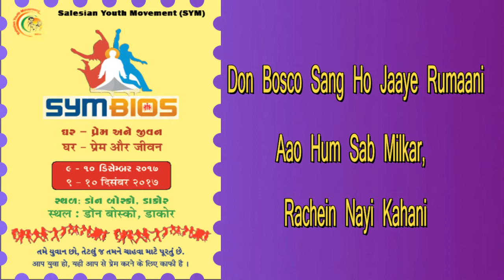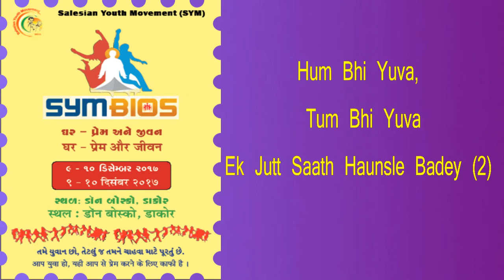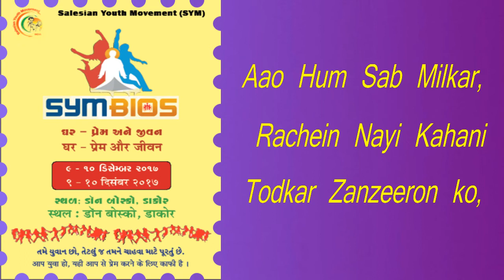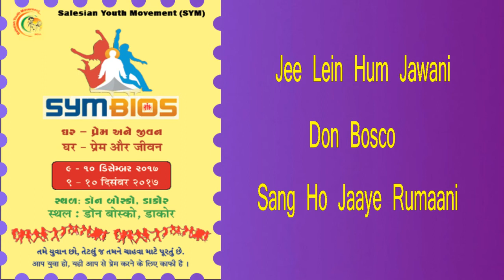AAO HUM SAB English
Aao Hum Sab = SYMBIOS2017 GuRaM ThemeSong 02 ... in Roman /English script
Sung by = Fr Isaac, Aruna, Sr Urmila OP
Learn It, Share It, Live it to Connect, Celebrate, Commit !!!